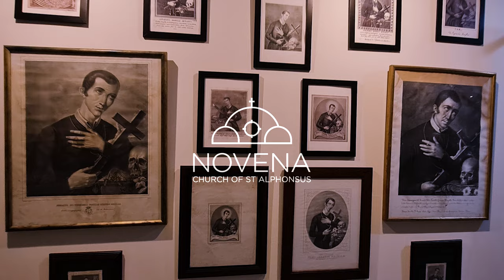Saint Gerard Majella - Here the Will of God is Being Done!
Tag word for Saint Gerard was "Let me do it, Brother." Join Fr. Joseph Royan, C.Ss.R. as he takes us through the life and times of our grassroots Saint - simple, humble, and always obedient to God.